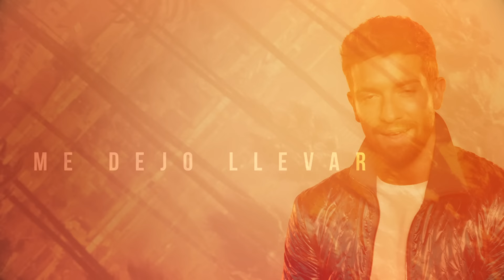Pablo Alborán - La fiesta (Lyric Video Oficial)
Lyric video oficial de la canción de Pablo Alborán "La fiesta", incluida en el álbum "Vértigo".

Dirigido por MARIO RUIZ

Producido por KREA FILM PRODUCCIONES

Dirección creativa: SALVADOR MORENO DE ALBORAN

Producción: DAVID TORRES

Dirección de fotografía: PEDRO WALTER y ALEXANDER DEL BARCO

Dirección de arte: YSRAEL CON Y GRIEGA

Imagen: DIEGO G. COTRINA y CESAR MOLINA

Edición: KREA FILM PRODUCCIONES

Post-Produccion: DIEGO ARAMBILLET, MAR DOMINGO , JORGE URIBE y MARIO RUIZ

3D: JAVIER CALVO

Ayudante de producción: RAQUEL HURTADO y RODRIGO SANTOS

Maquillaje: JUAN PACHECO

Estilismo: TWINS STYLIST